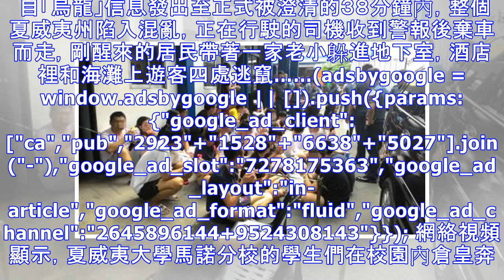「烏龍」飛彈襲擊警報 夏威夷虛驚一場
新華社洛杉磯１月１３日電 通訊：「烏龍」飛彈襲擊警報 夏威夷虛驚一場 新華社記者黃恆 高山 朱磊 「夏威夷正面臨彈道飛彈來襲威脅，迅速找地方躲避，這不是演習。」美國夏威夷時間１３日８時７分，當地民眾手機收到夏威夷州緊急措施署發布的緊急警報信息。 １０分鐘後，夏威夷州緊急措施署通過其官方推特帳號「火速...